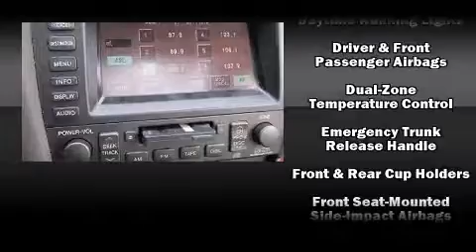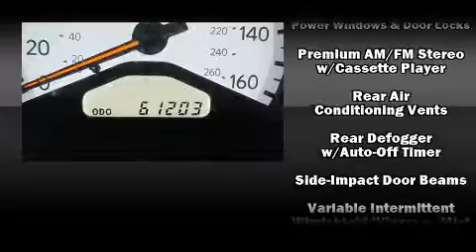2002 Lexus GS 300 Base (A5) in Greenville, SC 29607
Jaguar of Greenville
2668 Laurens Road

You can expect a lot from the 2002 Lexus GS 300. This 4 door, 5 passenger sedan just recently passed the 60,000 mile mark! Under the hood you'll find a 6 cylinder engine with more than 200 horsepower, providing a smooth and predictable driving experience. Lexus infused the interior with top shelf amenities, such as: front and rear reading lights, a leather steering wheel, a built-in garage door transmitter, an automatic dimming rear-view mirror, an outside temperature display, automatic dimming door mirrors, and power front seats. Lexus ensures the safety and security of its passengers with equipment such as: dual front impact airbags, head curtain airbags, traction control, brake assist, ignition disabling, and 4 wheel disc brakes with ABS. Various mechanical systems are monitored by electronic stability control, keeping you on your intended path. We'd also be happy to help you arrange financing for your vehicle. Stop in and take a test drive!